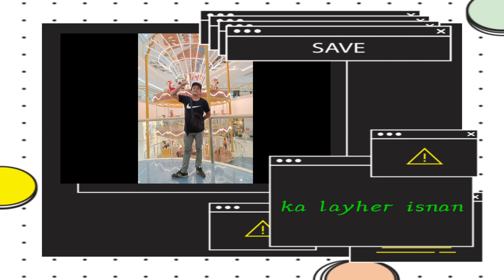update lng Po buhay workers/buhay boarders/with mukbang